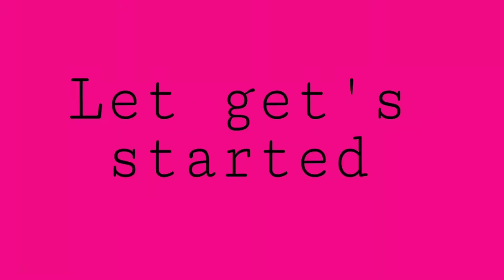ఉగాది శుభాకాంక్షలు అందరికీ 🙏😍2021